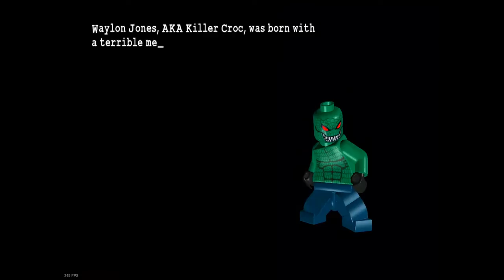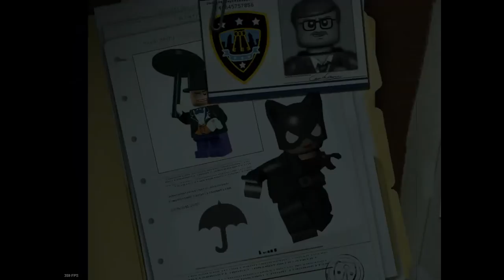Lego Batman Gameplay Ep 5 A Day At The Zoo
Gameplay of lego batman